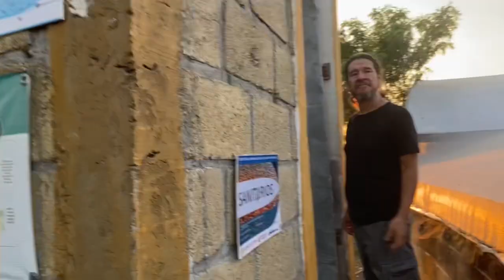Así es la Granja de peces de ornato de un BIÓLOGO | Zaca Bettas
Vamos a estar trabajando en conjunto con el Biologo Arturo y poder ofrecerles el mejor contenido y al igual la mejor calidad en peces 🐟

Cualquier duda al número 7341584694